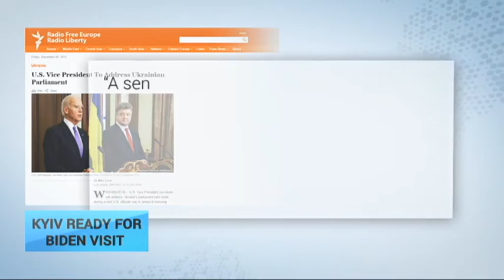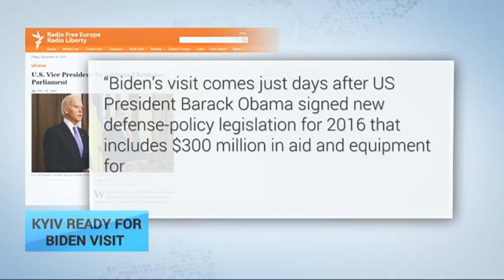Kyiv Ready for Biden's Visit: American leader to deliver speech in Ukraine parliament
US Vice President Joe Biden will address Ukraine's parliament next week during a visit that will largely ignored by most Americans, most of whom are still incapable of finding the country on a map. Michael Eckels for Radio Free Europe/Radio Liberty on December 2 writes about what we can expect from the visit.